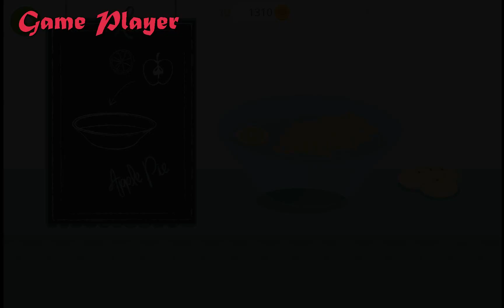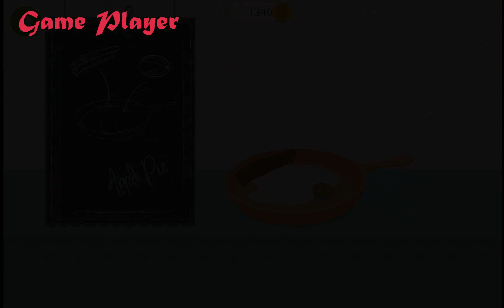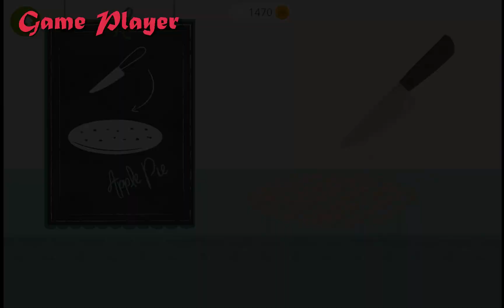Best Games for Kids HD - Grandma's Cakes iPad Gameplay HD Game Player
Make and decorate wonderful cakes with Grandma using real recipes! Play in the kitchen and learn how to create an ANGEL CAKE, an APPLE PIE, a SACHERTORTE (chocolate cake) and a big WEDDING CAKE for a special event!
Dress up Grandma with your favorite chef clothes and play the cake of fortune to unlock new outfits!

The best games for kids
the best games for children
the best games for girls
the best games for kids android
games for android kids
games for babies
games androis
games for itunes
games app store for kids
games for kids app store
games for kids android
games kids
games children
kids gameplay
children gameplay
Top games for kids
the best games for kids HD
Games for kids
channel games for kids
All for kids games